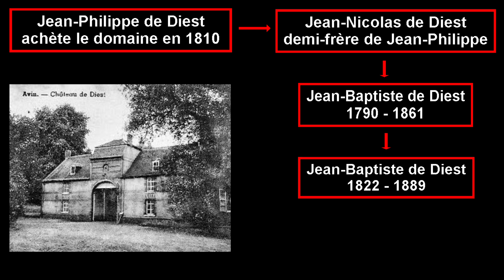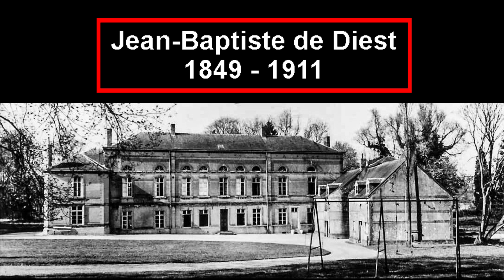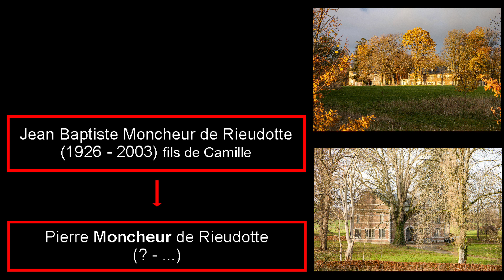Manoir Moncheur - version enfants